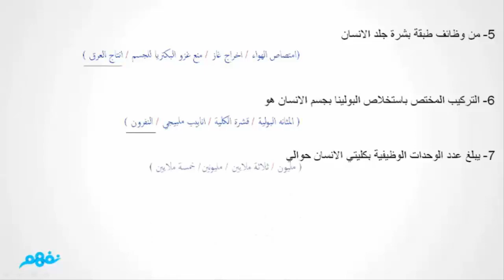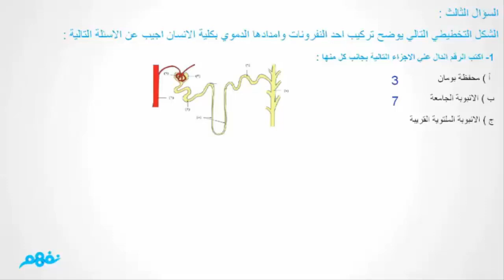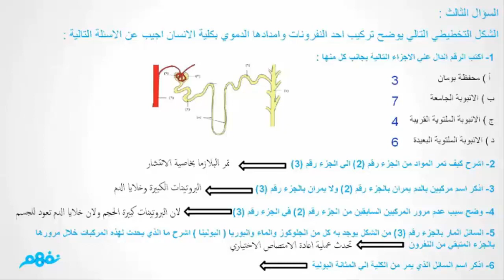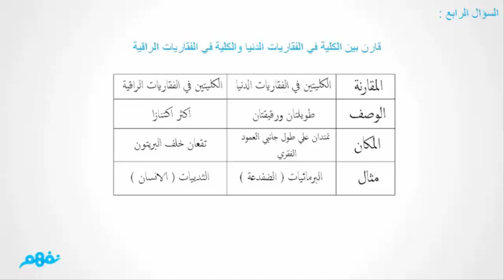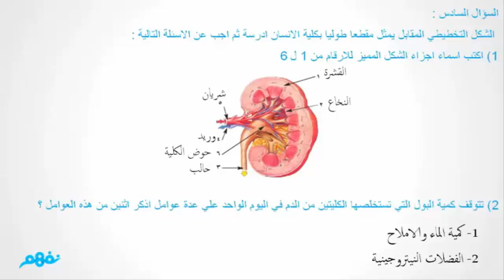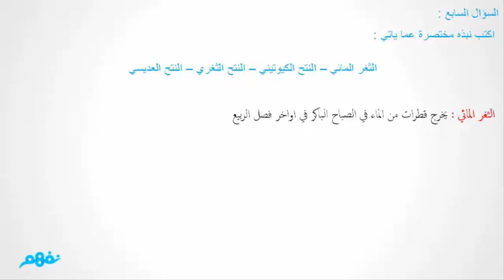الإخراج في الكائنات الحية الأحياء للصف الثاني الثانوي المنهج المصري نفهم